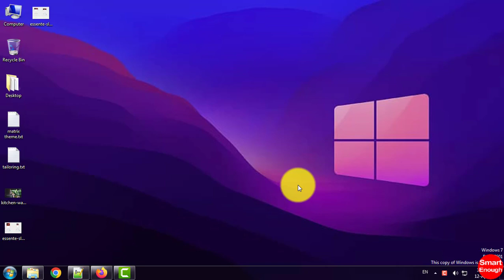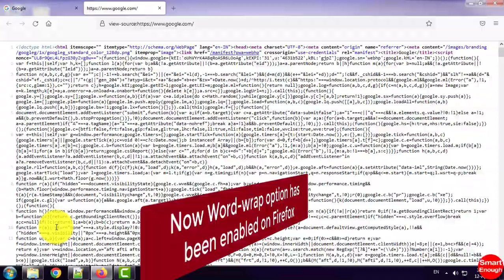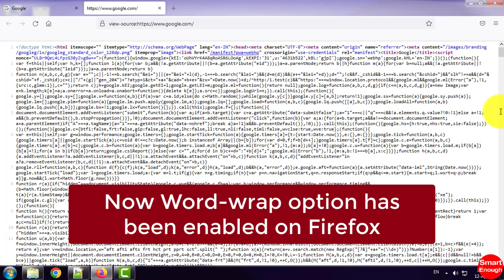How to Enable Word-Wrap Option in Firefox Source Code?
Hello, In this video i am going to show you how to enable or use word wrap feature in Mozilla Firefox web browser?  How can I make Firefox word-wrap text/plain files? How do I set page source display to use word-wrap?